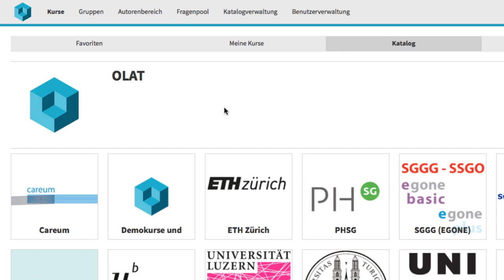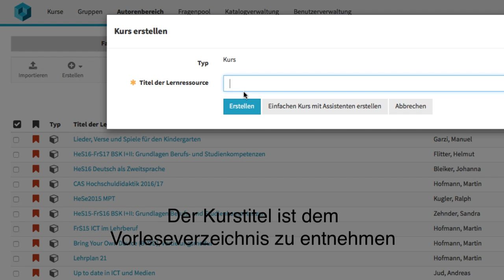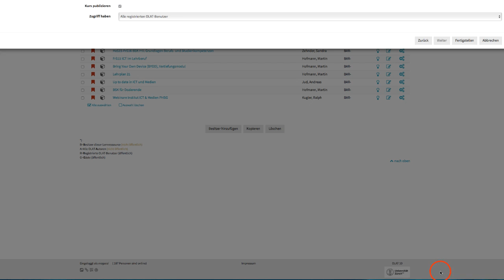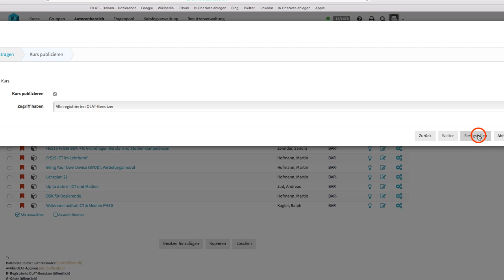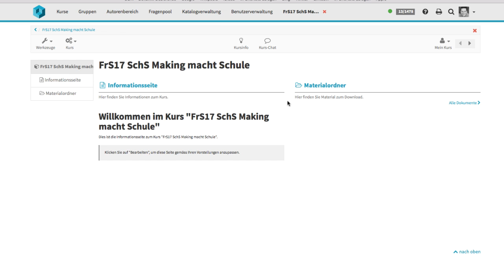OLAT 10 | Kurse erstellen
Dieses Videotutorial zeigt wie Dozierende der Pädagogischen Hochschule St.Gallen auf OLAT Kurse erstellen können und wie eine Informationsseite und ein Materialordner angelegt wird.